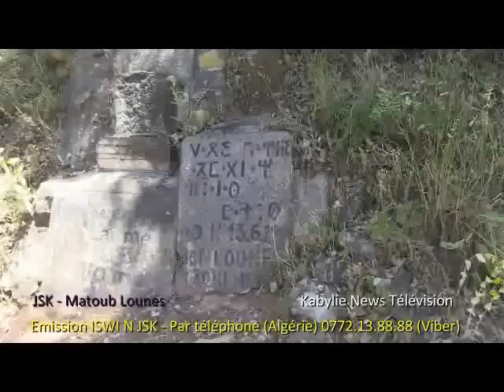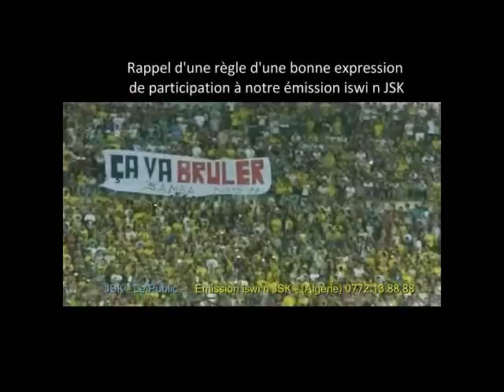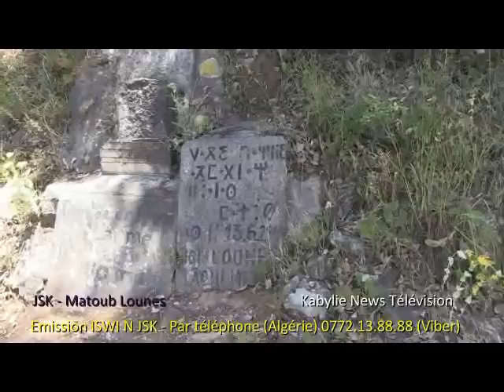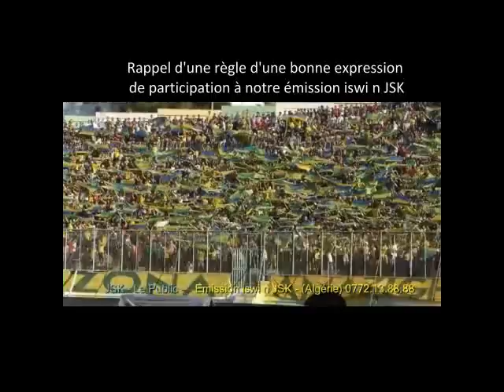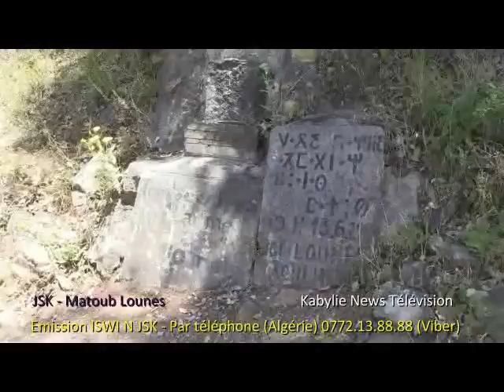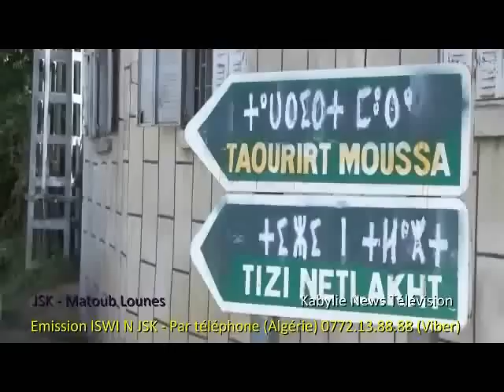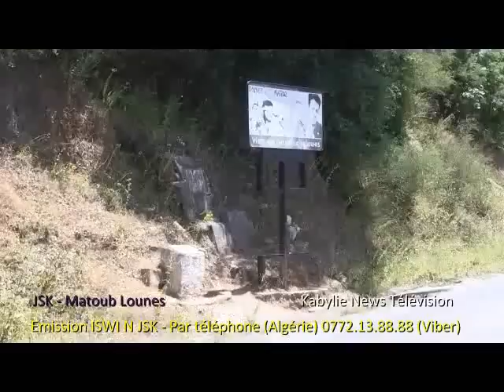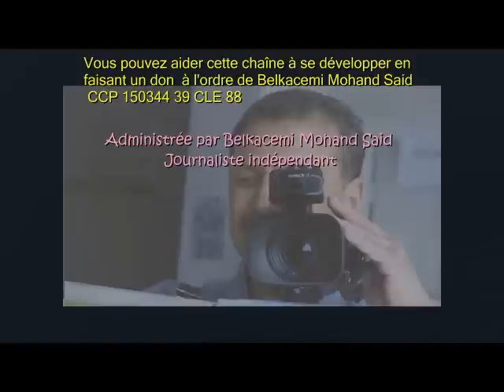JSK - Des fans critiquent Cherif Mellal mais soutiennent mordicus son projet (émission)